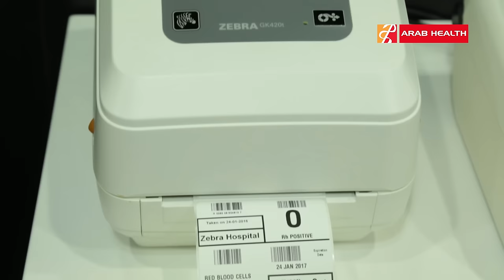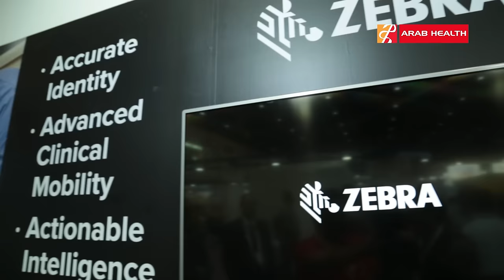Arab Health TV 2017 - Zebra Technologies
Each year, Arab Health becomes an even more international event, attracting healthcare and medical professionals from the region as well as from across the globe. In 2014, more than 93,000 visitors came from 151 countries, proving that Arab Health is truly where the healthcare world comes to do business.